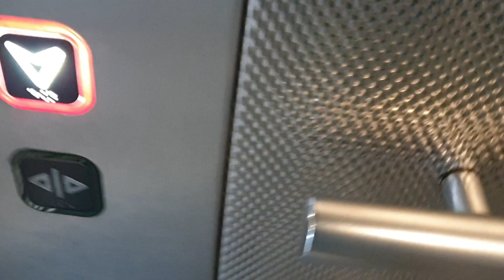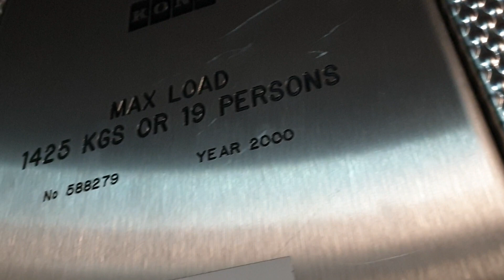2000 Kone Lift @ Leeds Platforms 1-8